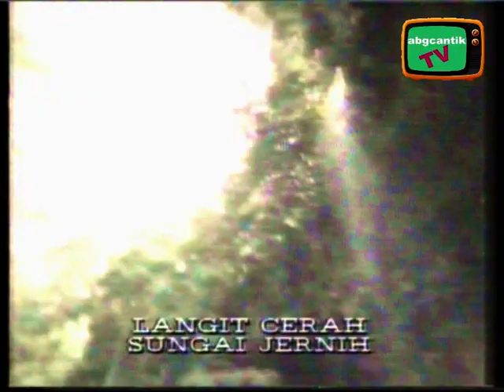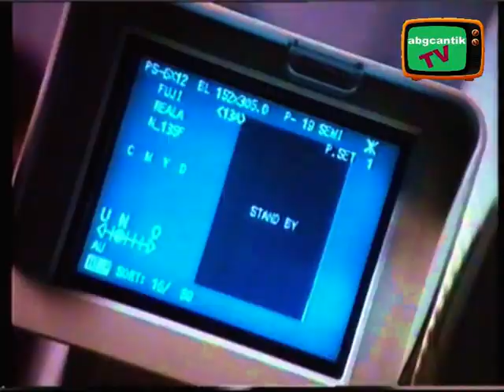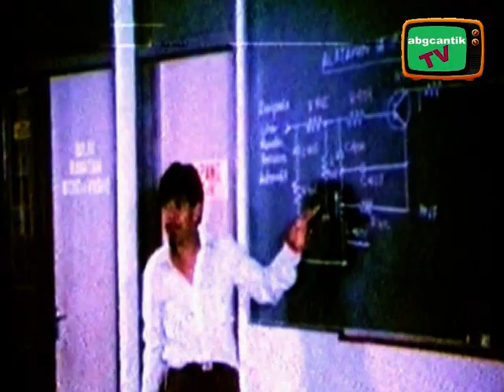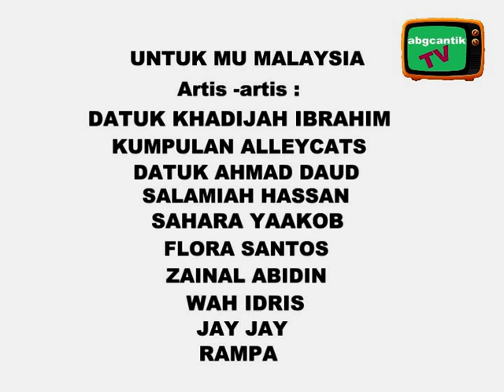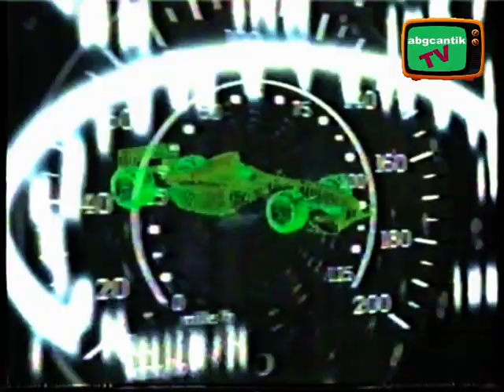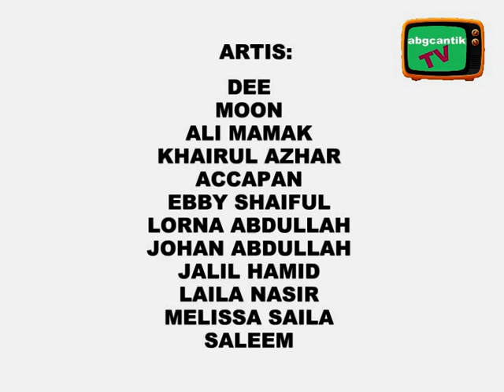IKLAN JOY91 FUJI IMAGE95 PAMPERS91 PETRONAS SYNTIUM99 LAGU MOTIVASI SKETSA LAWAK BULAN KEMERDEKAAN 2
iklan klasik iklan lama old ads minuman jenama joy 1991,iklan fuji image plaza 1995,iklan pampers lanonan allahyarhamah rohaya rahman 1995,iklan minyak petronas syntium 1999.
klip video nyanyian;
asri rabbani versi asal lagu ibu mithali 1995
itulah malaysia 1995
kerana mu malaysia 1989
terima kasih cikgu 1990
perpaduan 1995
untuk mu malaysia 1986 nyanyian;
kumpulan alleycats,razis ismail,flora santos,salamiah hassan,zainal abidin,jay jay,allahyarham datuk ahmad daud,kumpulan rampa bersama poe dan zainal,wah idris,datuk khadijah ibrahim,sahara yaakob,jailani sidik,misbun sidek.
sketsa lawak jenaka bersama;Dee,moon,allahyarham ali mamak,khairul azhar,accapan,ebby shaiful,lorna abdullah,johan abdullah,jalil hamid,laila nasir,melissa saila penampilan khas saleem iklim.